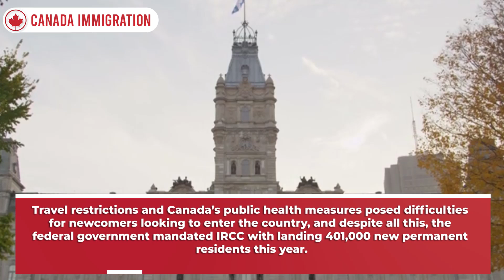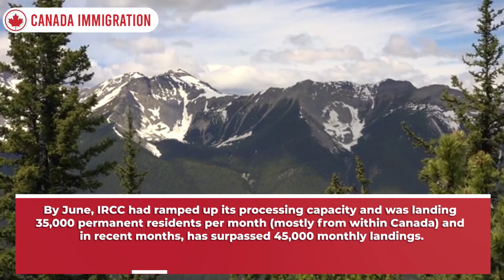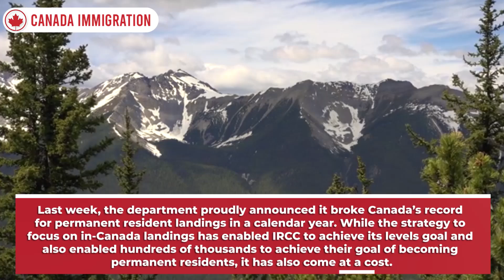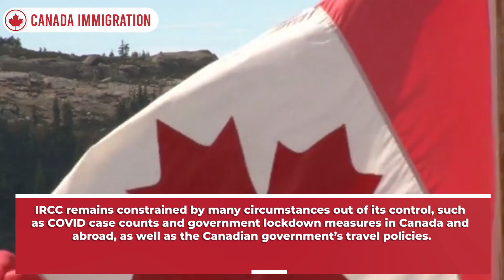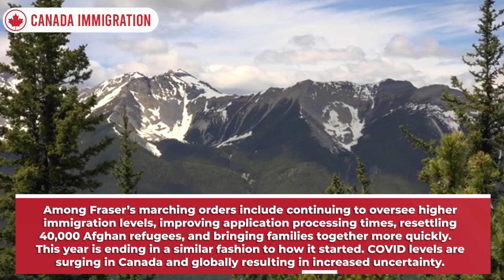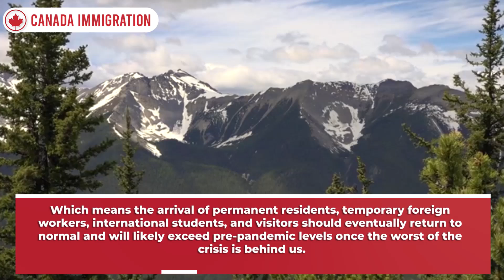Canadian Immigration : PR, Study, Work, & Visitor Visas, IRCC’s Backlogs, Express Entry & More